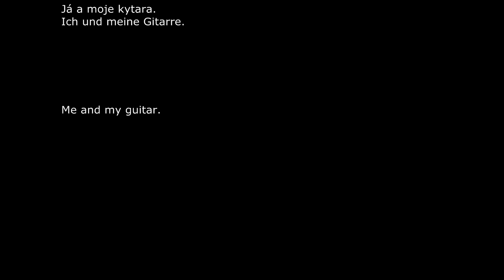Lilie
Cover - Musik 4 Gitarren, Gesang 3 Stimmen